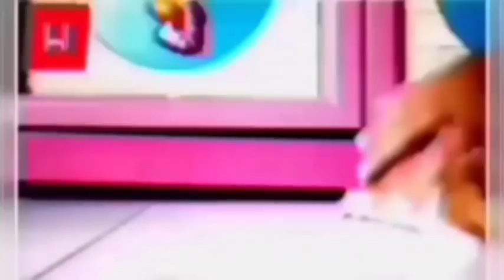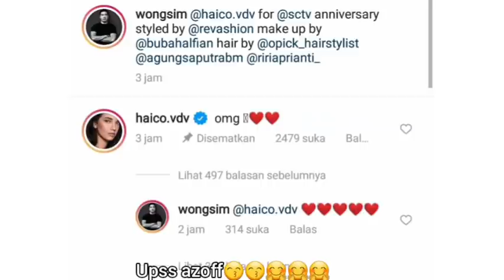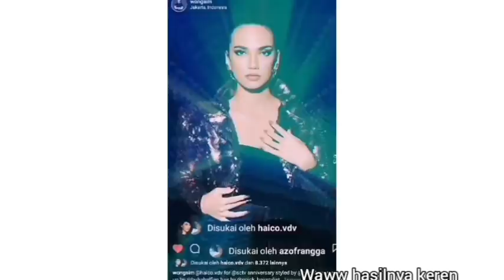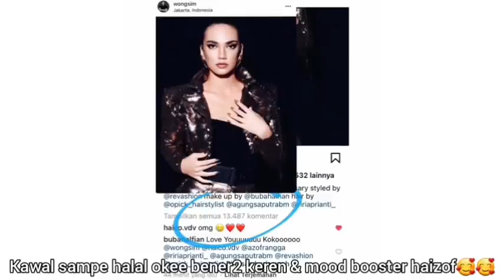HUT SCTV RANGGA AZOF BERI PELUKAN HANGAT KE HAICO NARIK PINGGANG LGI BIAR NEMPEL DI DEPAN ORG BANYAK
😍LANJUTAN TOMBO KANGEN AZOF HAICO SALING SYG NAMUN AKAN LDR BLN DEPAN,DI SINI MINSAY SEBELAH😍:

wowowo secara tidak sadar tangan ny azof aktif🤭😍. aktifnya masuk ke nitro super cepat yah,yang nyadar sih pada tau aja kalau tidak sadar emank ga keliatan wkwk. siapa yang bakal ngira kalau tadi aksiny demian bakal gagal? pasti uda pada shock sampe lupa melihat azof haico uda makin mesra aja yg real🤭🥰🤣. di balik demian yg hampir gagal ada pasangam calon suami istri yang makin lengket nempel kayak lem castol. wkwk. jaga ya zof jaga coconya. liat noh pinggang coco di tarik azof..hati azof bersuara gini..sini yank jangan jauh2 dari aq. mendekat sayanf lovely ku cintaku🤭🤭. ga tega liat coco panik..coco panik beneran. azof masih lebih bisa menjaga tenangnya😅. tapi bahaya juga kalau demian gagal kasian juga. ampe coco ada blg allah kalau nda salah tadi. pada denger semua kann.

pas mau ke panggung juga azof ada megang bagian tulang belakang coco dengan halus dan manja. uuu tayang. momen seram demian membuktikan cinta azof dan coco kuat ga akan keganggu ama pelakor atw kunti siapapun. rafi yang coba gombal haico aja mau di bogem ama azof wkwk. iya zof jawab ke rafi klo tidak cemburu tapi langsung gaskuy🤭😅. ini pertanda klo ada yg mau tebar pesona ma coco uda liat kan coco milik azof. oh iyaa azof tanggal 26 ini terakhir syuting di bhsi. makany scene ny ampe fajar abis dari rawat rumah sakit itu. karna azof mau ada projek baru yaitu the choice. uda pada tau kan. nah jadi atau tidakny dan kapan ny di liat aja stelah azof akhir agustus ini keluar dari bhsi. ini semua official bhsi jg uda ngmong klo azof ga lama lgi out dari pp. jangan lupa bersyukur dan bahagia.